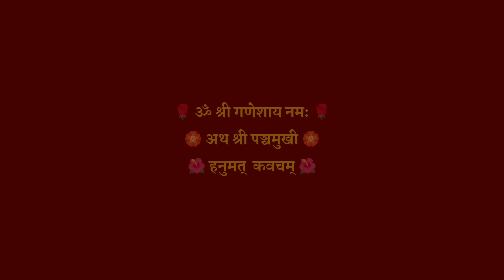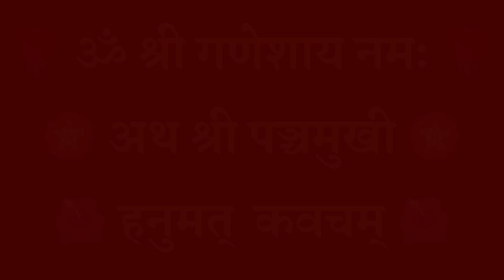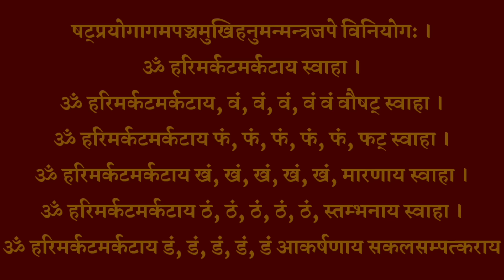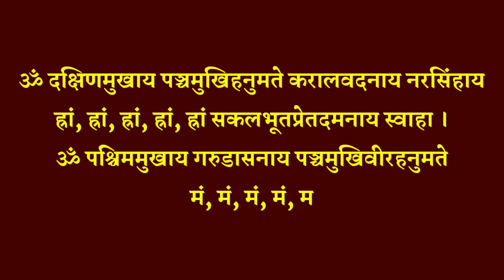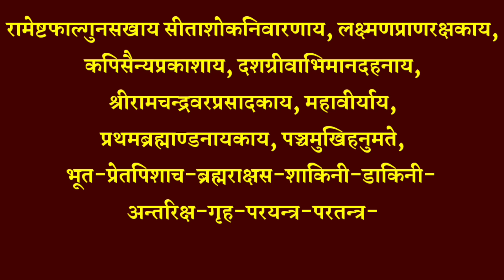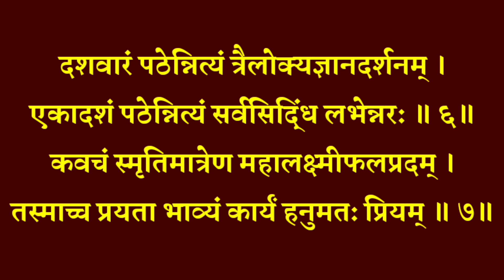पंचमुखी हनुमान कवच|| Panchmukhi Hanuman Kavach|| सुख शांति धन वैभव के लिए मंगलवार को जरूर सुनें